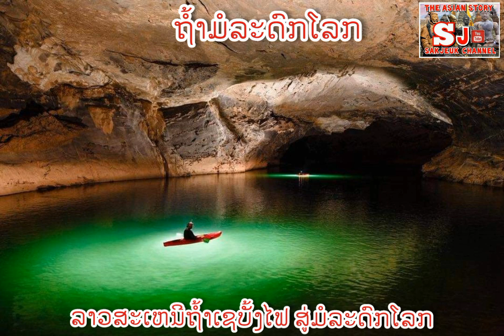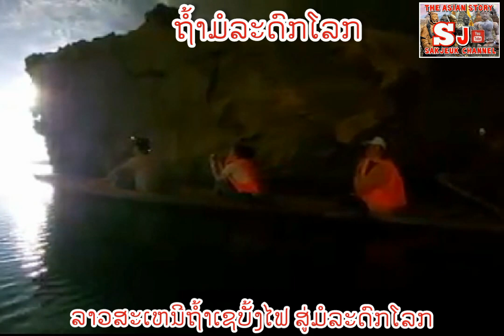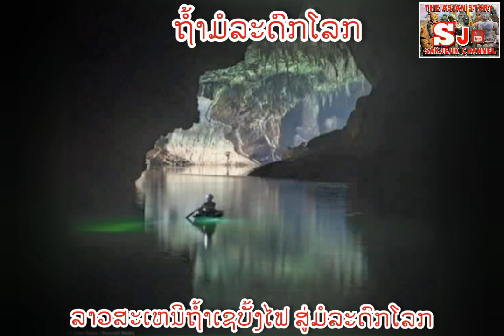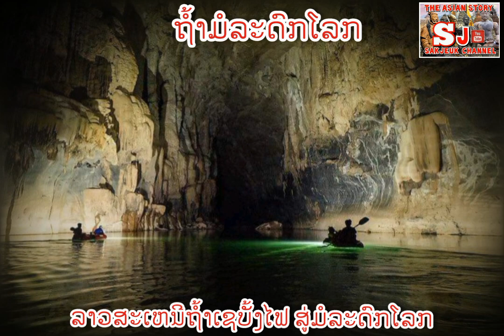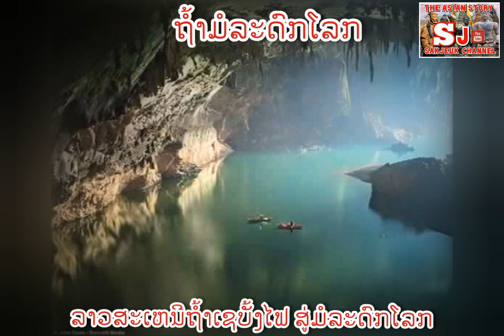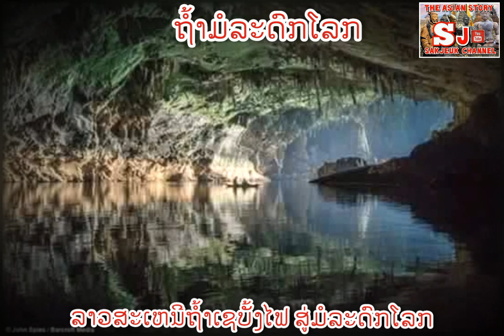ຖ້ຳເຊບັ້ງໄຟມໍລະດົກໂລກທາງທຳມະຊາດถ้ำน้ำลอดเชบั้งไป​ sebangfai cave @sakjeukchannel​